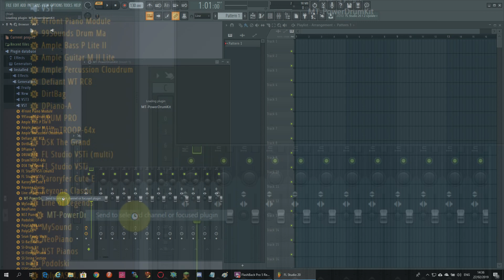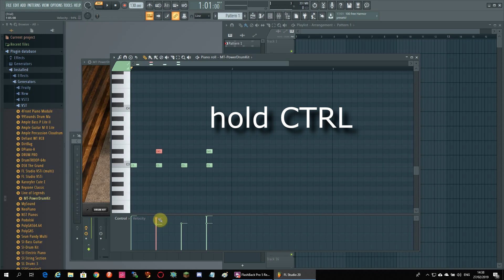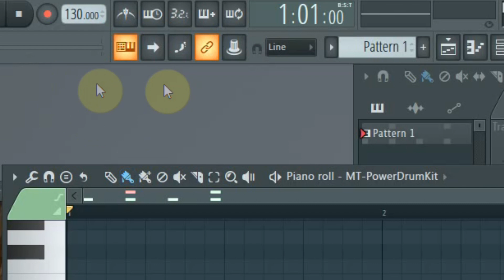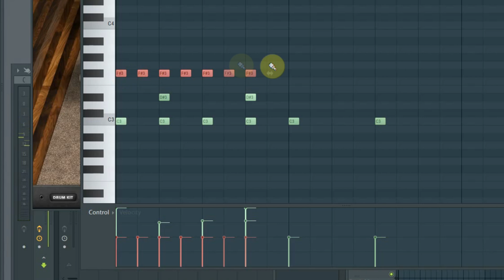How to Create Beats in FL Studio 20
Introduction on how to create a basic beat in FL Studio 20.
You will learn how to set up your DAW to create your own beat and we will show you how to make the beat with the Piano Roll editor of your DAW. Just follow the video and you are good to go.